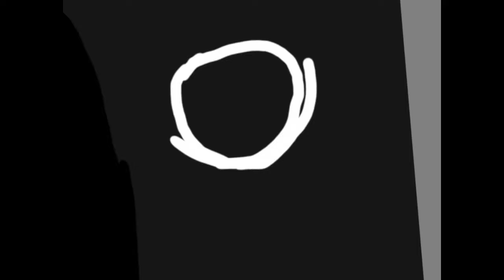Dr gaster (speedpaint undertale